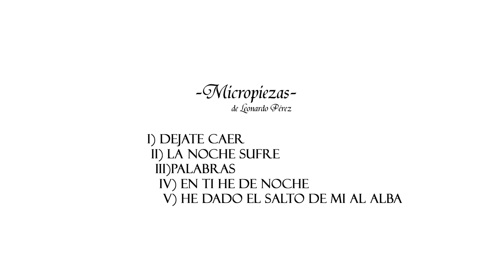MICROPIEZAS PARA CORO FEMENINO - LEONARDO PÉREZ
Obra compuesta por Leonardo Pérez e interpretada
por EspectraEnsamble.

Director artístico general: Edgard Moya Godoy.
Directora musical: Sabrina Nicoletti.

Fecha de composición: 2009.
Fecha de grabación: 2012.

La obra se compone de 5 partes:
I) "Dejate Caer"
II) "La noche sufre"
III) "Palabras"
IV) "En ti he de noche"
V) "He dado el salto de mí al alba"

Texto: Fragmentos de poemas de Alejandra Pizarnik.

Interpretes:

Soprano 1
Bordone, Virginia
Fassi, Julieta
Febre, Rosario

Soprano 2
Del Prato, Ana Laura
Giron Sheridan, Luciana
Herrera, Evangelina

Contralto 1
Colombero, Paula
Salcedo, Florencia

Contralto 2
Blesio, Hilen
Yanez, Casandra